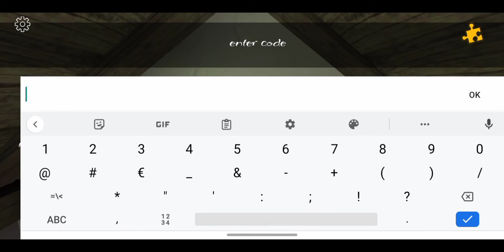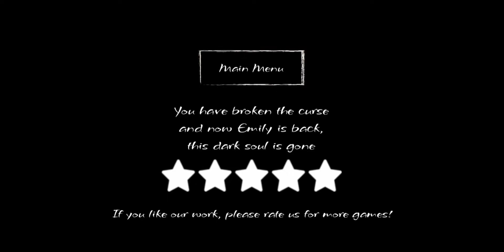THE CURSE OF EVIL EMILY | SALVIAMO EMILY nel NUOVO AGGIORNAMENTO [Gameplay ITA]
Bella raga sono Burrito e porto giochi horror per Android! 😃
Qua troverete anche tutorial.
L'orario dei video è casuale! ⏰

Non faccio iscritto e ricambio! ❌

Evil Emily dopo mesi si è aggiornato e oggi andremo a salvare Emily nel nuovo aggiornamento. Come sarà? scopritelo guardando il video 😉

🌐 CONDIVIDI il video per far crescere il canale!
💬 COMMENTA esprimi la tua opinione!
👍🏻 Lascia LIKE se i miei video ti piacciono!
😄 DIVERTITI con me e con tutti i miei iscritti!